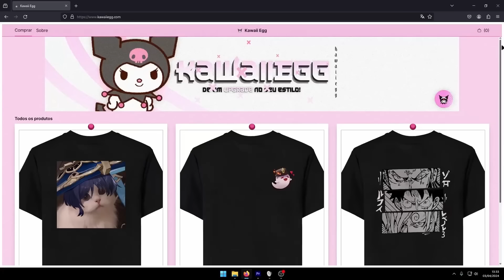🌊💧 UPEI MEU NEUVILLETE E ELE VIROU UM MONSTRO!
Genshin Impact: hoje eu upei meu Neuvillete, pra quem não sabe está tendo o banner do Neuvillete e do kazuha então eu upei o meu e mostrei o quão forte o neuvillete pode ficar!